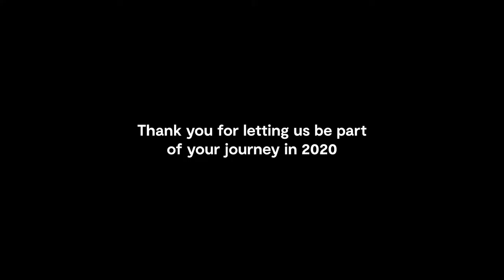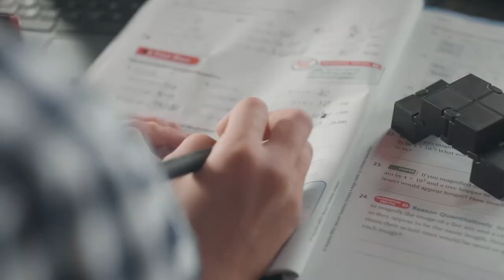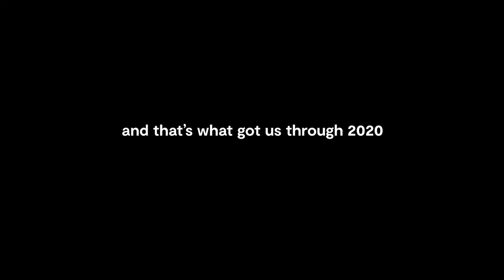Thank you 2020